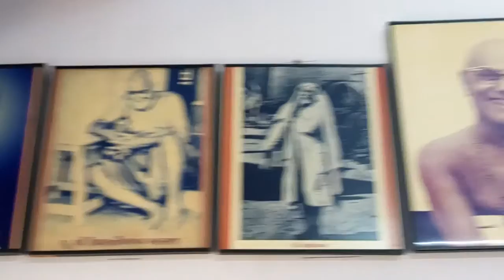General_20170427_084754